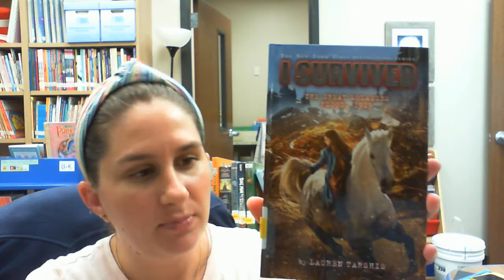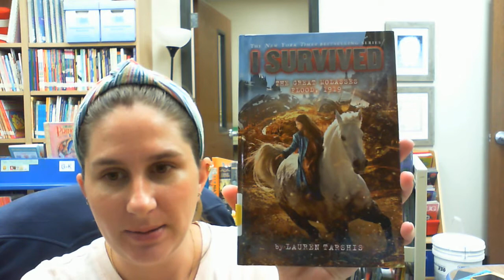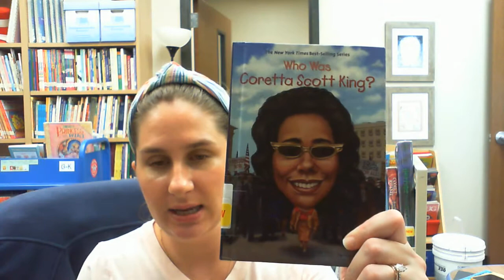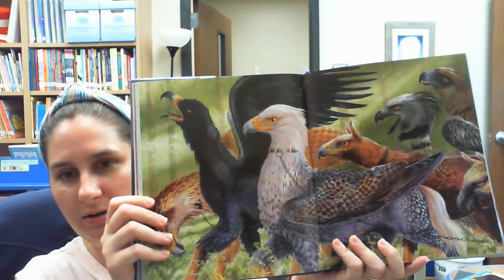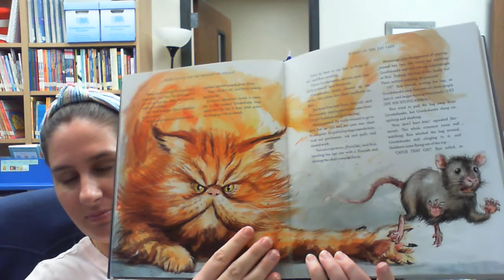Book Recommendations- Round 1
New books in the library!
Who Was, What Was, I Survived, illustrated Harry Potter and graphic novels.